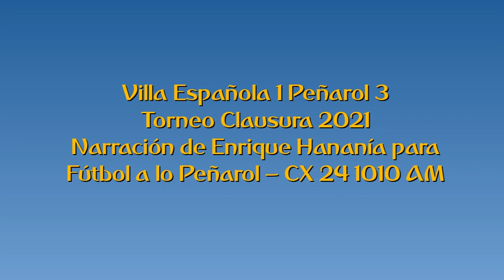Villa Española 1 Peñarol 3 - Clausura 2021 (por Enrique Hananía)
Los goles del partido, por Enrique Hananía y Miguel Peirano para Fútbol a lo Peñarol de 1010 AM.